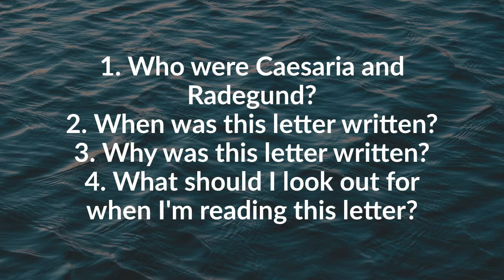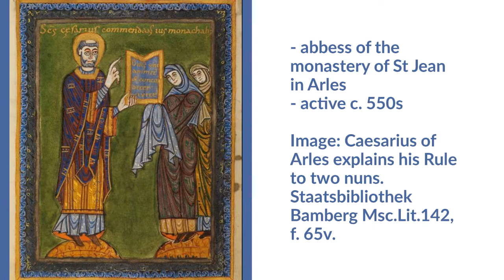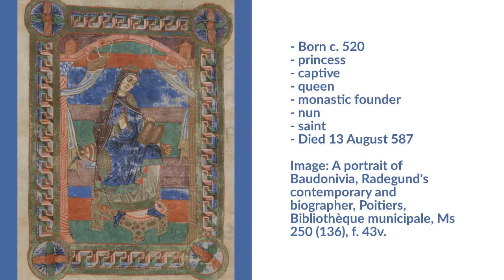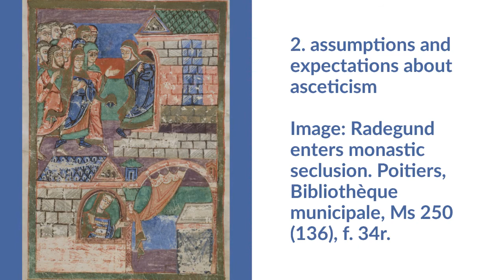An Introduction to Women's Letters in the Dark Ages: Caesaria to Radegund (short intro)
This video offers an overview of a letter written by Caesaria, an abbess in Arles, to Radegund, a nun in Poitiers, in the mid-sixth century. This unique and fascinating letter lets us see what women's lives were like in early medieval nunneries. After learning about the letter, you can read it